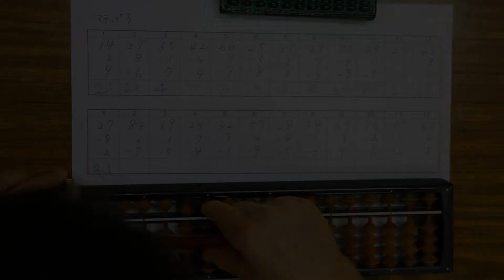【札幌市白石区】札幌そろばんファクトリー